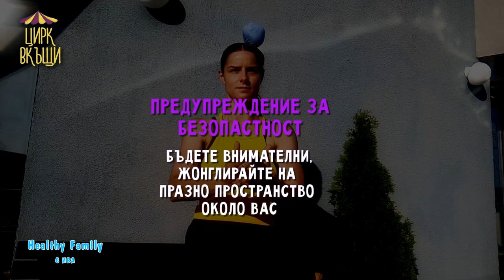„Цирк вкъщи“ – Healthy Family с Ива (Еп. 4)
Healthy Family с Ива Дойчинова, ще ви срещнем с едни невероятни млади хора, които въпреки съдбата си, са усмихнати и позитивни и носят радост на малки и големи.

Гео Калев и Галина Ройбек създават нещо, което те наричат „Цирк въкщи“. Това е една приказка без край, която носи доза наслада, много емоции и непринудени усмивки. Какво е социален цирк и как да си направим сами цирк въкщи, ще разберем от Гео и Галина, само в студиото на Healthy Family.

В единствената здравна телевизия у нас, Code Health TV, ние ви показваме интересни личности, които даряват спокойствие, позитивизъм и увереност. Ние показваме другата гледна точка!